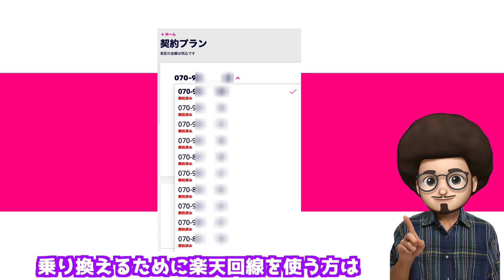【ブラックリストで審査落ちました！】楽天モバイル ブラックになりました！何回線で総合？ iPhone Android スマホ乗り換え アンドロイド / MNP弾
まさかの審査落ち！楽天モバイルがブラックリスト入りしました！

iPhoneの一括投売情報など配信しています！